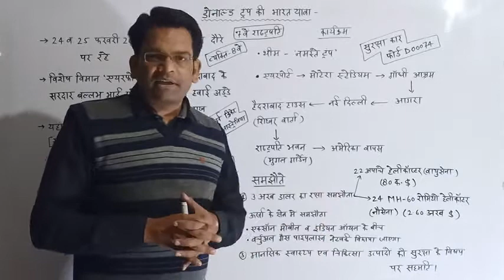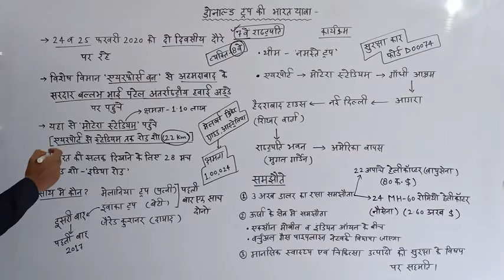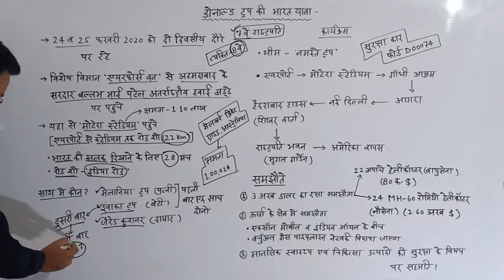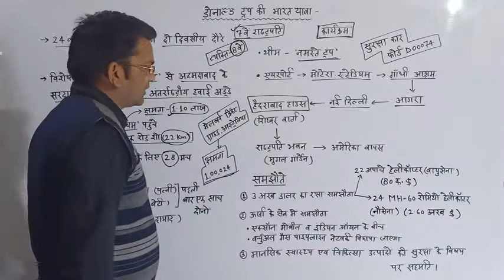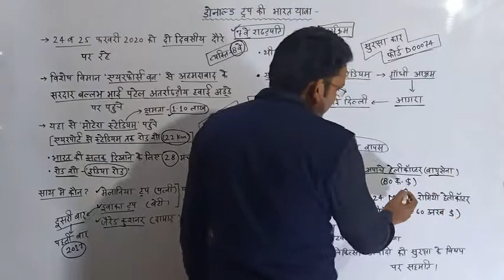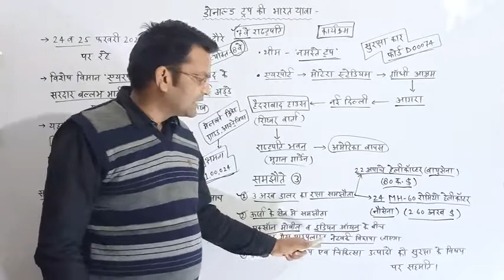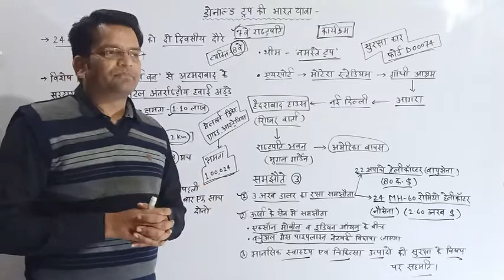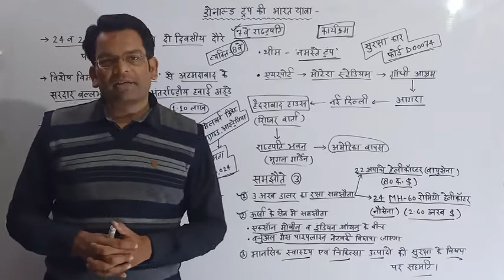अमेरिकी राष्ट्रपति डोनाल्ड ट्रंप की भारत यात्रा(पूरा विश्लेषण)... By- D.P. Sir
डोनाल्ड ट्रंप की यात्रा/साथ में कौन आया/क्या समझौते हुए/कहाँ-कहाँ गए/कहाँ से प्रारंभ की... संपूर्ण जानकारी